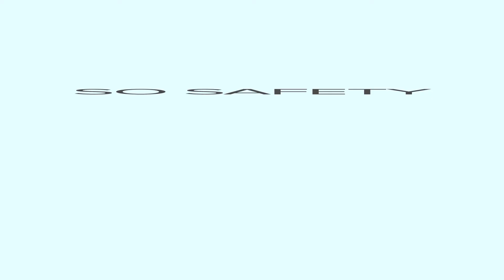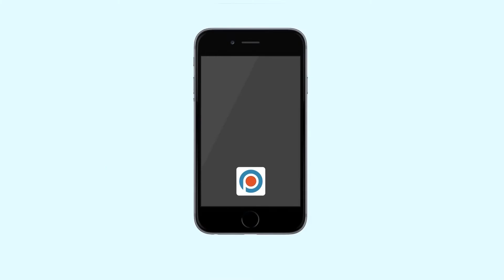PunchAlert for Organizations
Protect the People and the Moments in your Organization with Punch Alert.